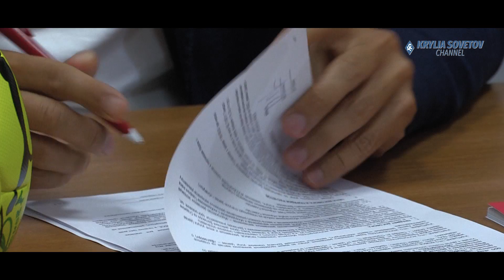«Крылья Советов» и Coca-Cola HBC Россия стали партнёрами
Игроки футбольного клуба "Крылья Советов" Жозе Надсон и Срджан Мияйлович, а также болельщики клуба посетили самарский завод Coca-Cola HBC Россия. В рамках встречи прошло награждение победителей городского этапа Всероссийских детско-юношеских соревнований "Кожаный мяч – Кубок Coca-Cola", экскурсия по заводу и подписание соглашения о партнерстве между футбольным клубом и заводом. Как официальный партнер ПФК "Крылья Советов" – самарский завод Coca-Cola HBC Россия в текущем футбольном сезоне обеспечит безалкогольными напитками почти полмиллиона посетителей "Самара Арены".